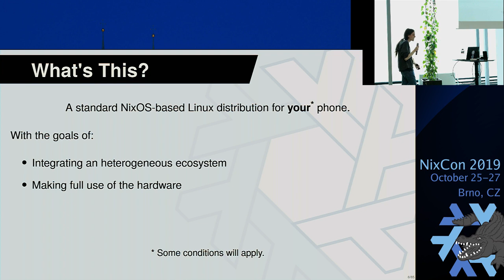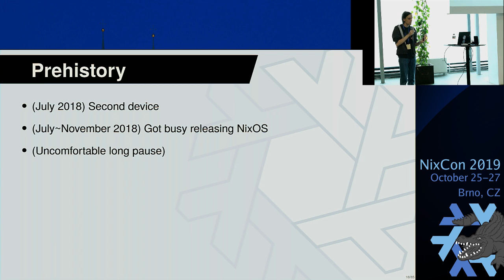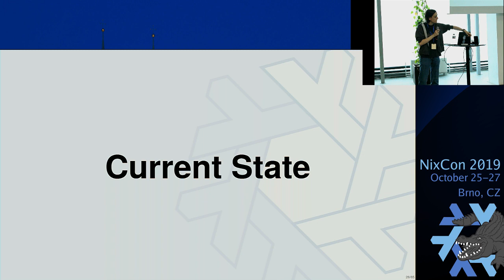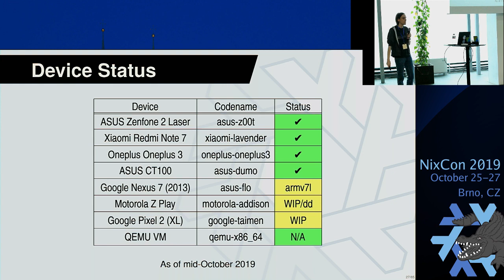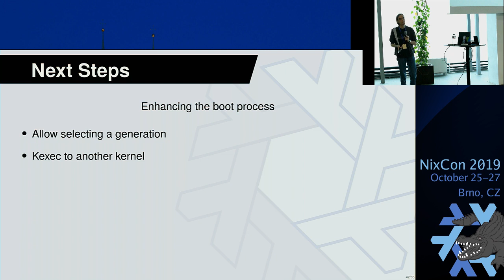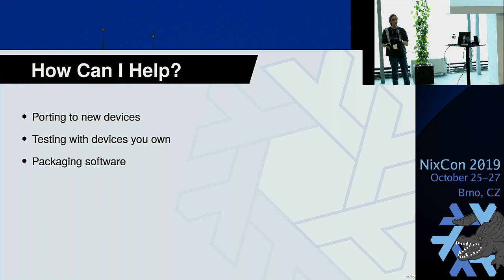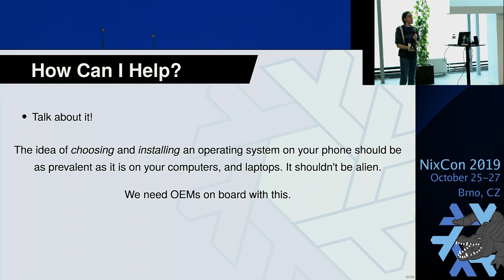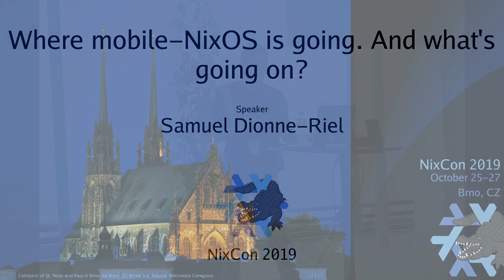Where mobile-nixos is going, and what's going on (NixCon 2019)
Building and managing your mobile device's operating system with Nix, Nixpkgs and NixOS? More likely than you think! Even on the device you already own*!

*some conditions may apply